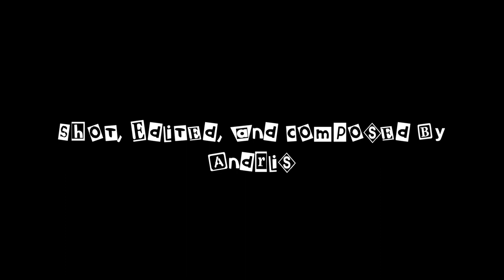Cheap Thrills! Unspeakable Terror! - Big Meat Eater (1982)